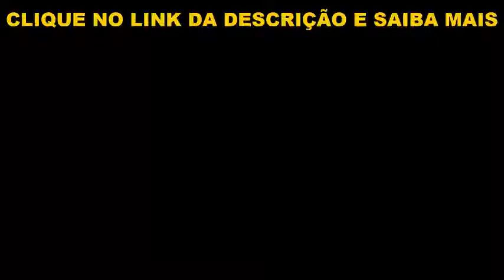Qual o NEGÓCIO que me deu a oportunidade de QUITAR UMA DIVIDA DE 300 MIL REAIS